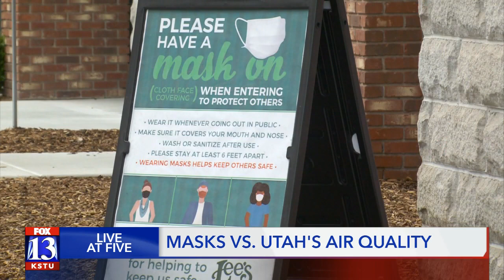Do masks that protect against COVID-19 also protect against air pollution?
Are the masks that we are already wearing to prevent the spread of COVID-19 helping to protect us against harmful air pollution?  To answer that question, we turned to Dr. Denitza Blagev, a pulmonologist at Intermountain Medical Center.